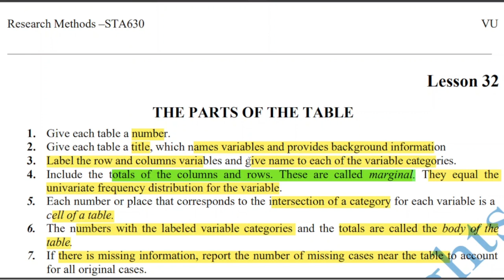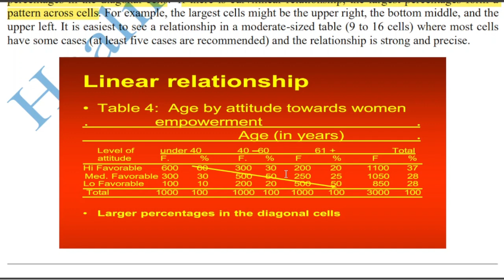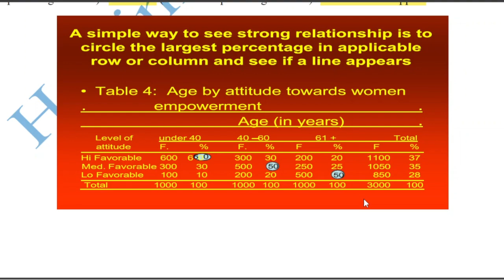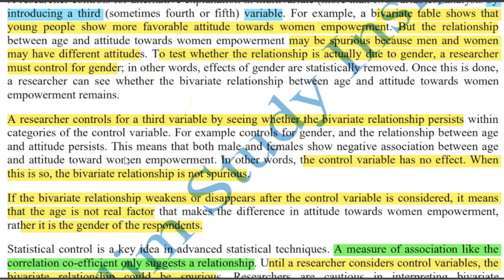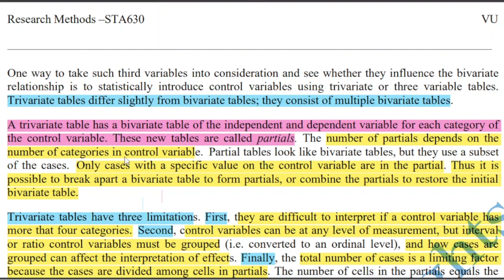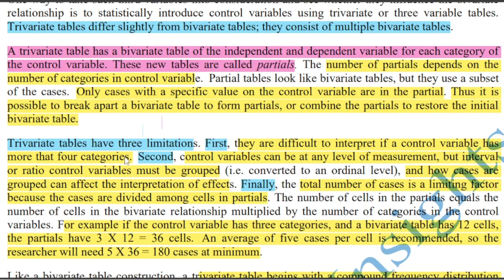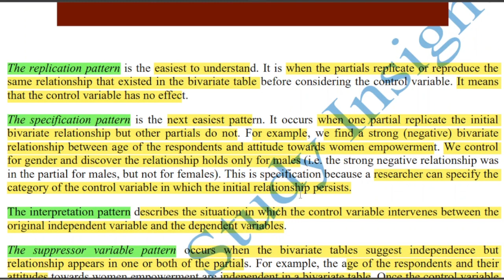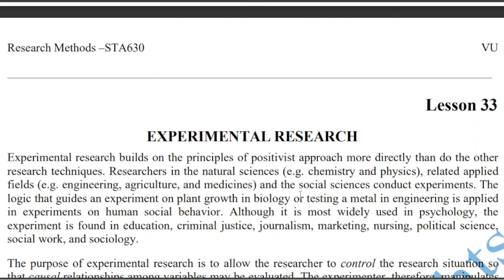STA630 Short Lecture 32_Parts of Table_Statistical Control_Trivariate Tables_Partials_Sta630 lec 32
In this video, I provide you a Short lecture series on the Mid and final term preparation of STA630, in which Short Questions and Important MCQS are Highlighted and discussed. These Lectures help you to prepare for the Final Term of Sta630 easily because these are short and time-saving lectures.

👉👉👉Watch First video from channel homepage to join groups

______/ Video Topic \______

STA630 Short Lecture 32, Parts of Table, Statistical Control, Trivariate Tables, Partials, Sta630 lec 32, Sta630 short lec 32,
Sta630 short lec 32,sta630 lec 32,sta630 lecture 32,